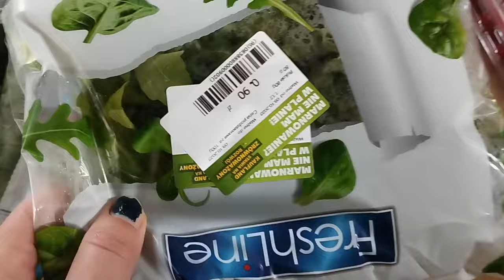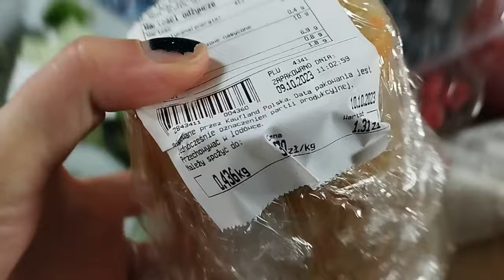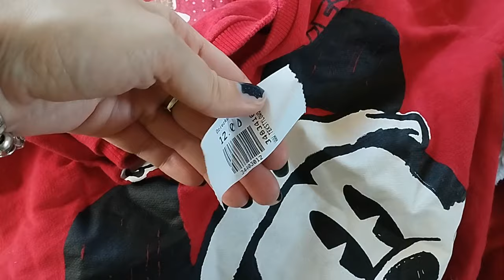Nie oceniajcie mnie | Jednak nie jestem przygotowana | Łupy z Action | To są dwie stówki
Cześć wszystkim!

Zapraszam Was na vloga z jednego dnia :) Pojedziemy razem na zakupy do Action, Pepco i Kauflandu.